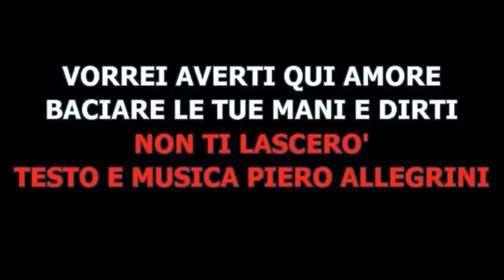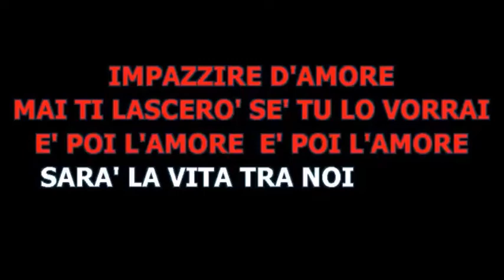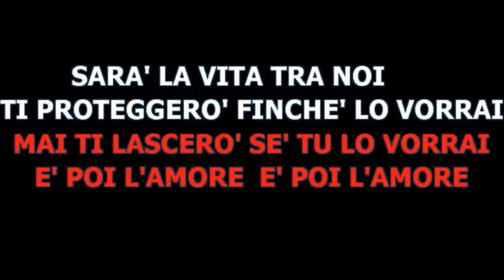NON TI LASCERO KARAOKE PIERO ALLEGRINI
TESTO E MUSICA  DI PIERO ALLEGRINI
GrignieroMusic